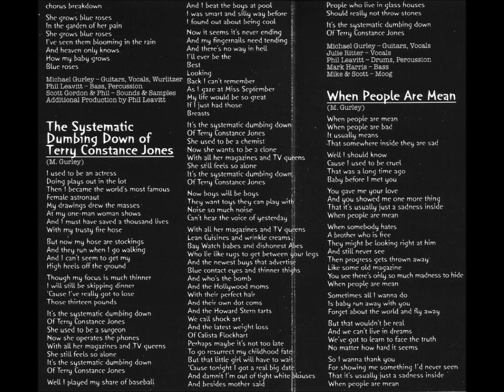Butterfly Jones - The Systematic Dumbing Down of Terry Constance Jones (2001)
Amazing song from "Napalm Springs," the 2001 album by Butterfly Jones. Written by Michael Gurley, he takes the vocal too - and it's like an endurance test towards the close.